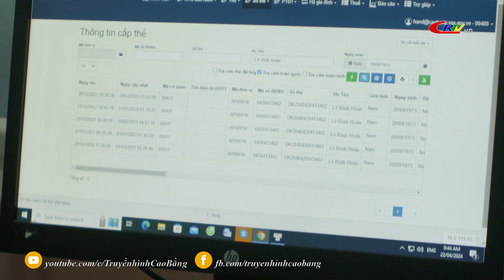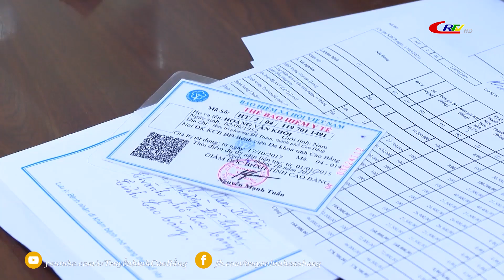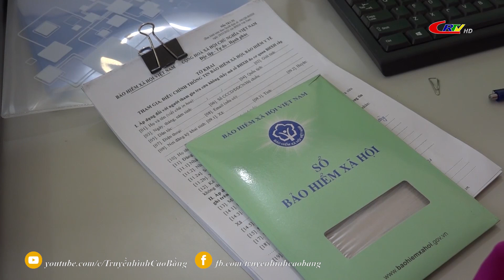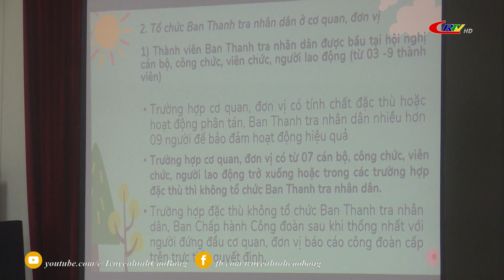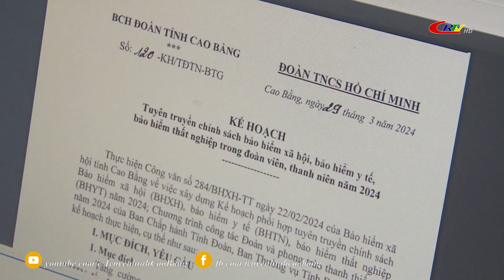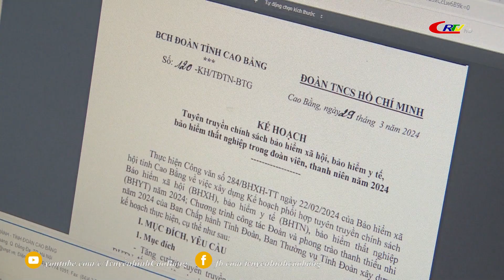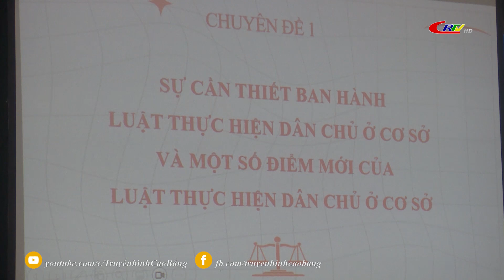Bảo hiểm xã hội ngày 19/6/2024